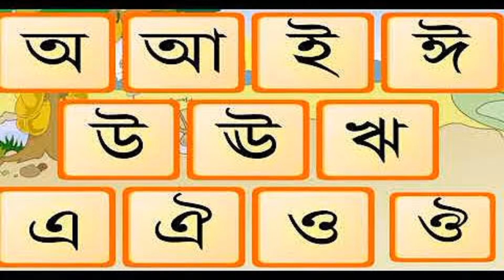অ আ ই ঈ বাংলা স্বরবর্ণ